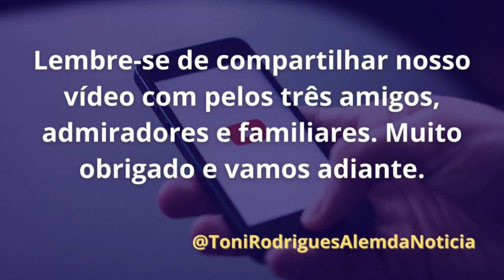Deputado dá Título de Cidadania para Alexandre de Moraes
👉 Em nosso ví­deo de hoje: Deputado dá Título de Cidadania para Alexandre de Moraes, deixe os seus comentários. Notícias, comentários e editoriais. Jornalismo e liberdade de expressão. Informações do Piauí­, do Nordeste e do Brasil. Toni Rodrigues Além da Notícia. Obrigado e vamos adiante.